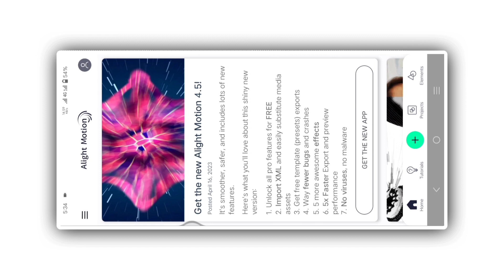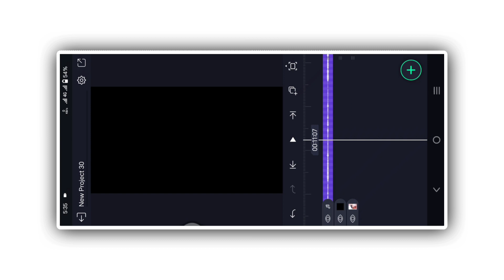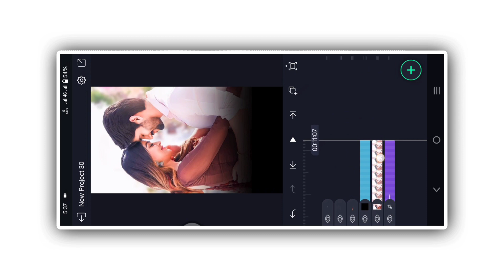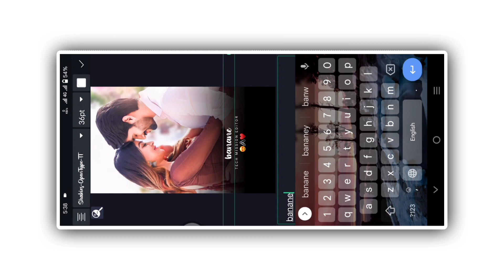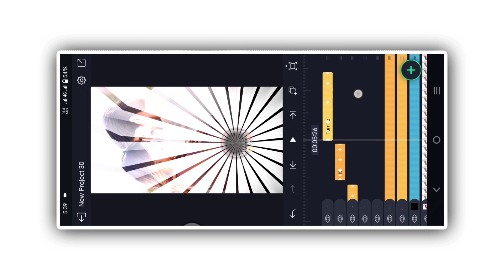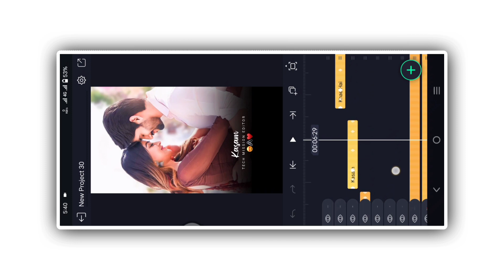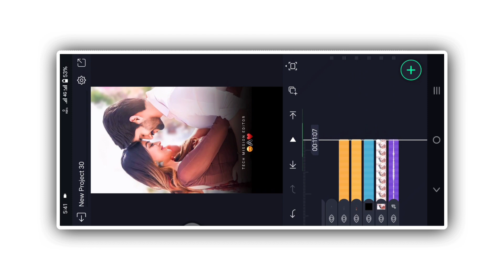New Lyrics Video Editing Alight motion Alight motion Editing Lyrics Video Trending Reels Editing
Hello friends

1.How To Make Tranding Bhojpuri Lyrics Status In Alight Motion
2.Alight motion Bhojpuri Status editing
3.Alight motion text animation
4.Bhojpuri Lyrical video editing alight motion
5.How to make Bhojpuri lyrics whatsspp status
6.Alight motion Bhojpuri lyrics editing
7.Alight motion Bhojpuri lyrics edit tutorial
8.Trending Bhojpuri status video editing alight motion
9.Instagram trending Bhojpuri status editing
10.Alight Motion video editing hindi
11.Lyrics Video editing alight Motion
12.Alight motion trending video Editing
Tag.

Dj Status
Nind Ave Na Ratiya Me Whatsapp Status Video
Nind Ave Na Ratiya Me  Bhojpuri Dj Status

Alight Motion editing new Effect

# new_bhojpuri_dj_status_editing
trending_bhojpuri_dj_status_editing_alight motion